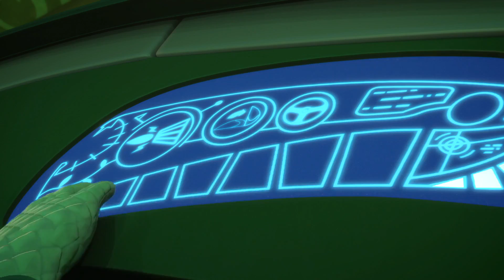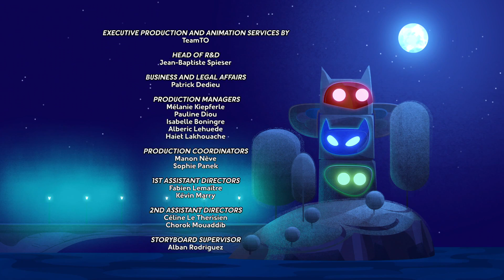PJ Masks #9 - Looking After Gekko – Catboy and Teeny Weeny Ninjalino